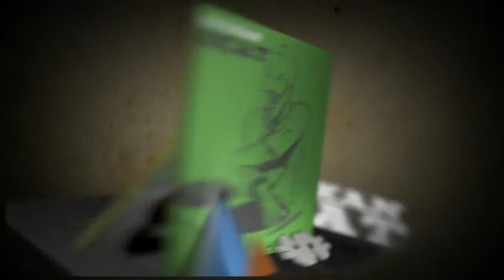Balkan Beat (2000-2010)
Client: Balkan Beat
Production Company: Raven Dubles Entertainment
Director/Animator: Nemanja Pavlovic
Date: July 2010

TV Commercial for BALKAN BEAT new album. Directed/edited/animations by Nemanja Pavlovic. This video is property of Raven Dubles Entertainment and Balkan Beat Group.